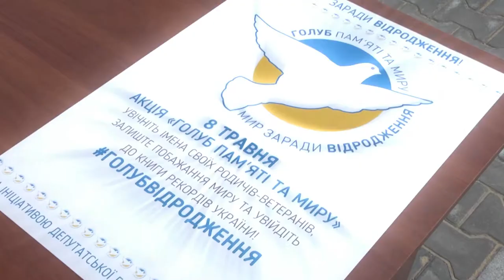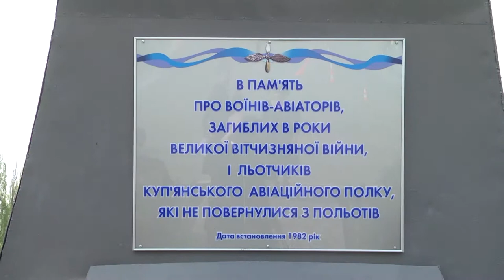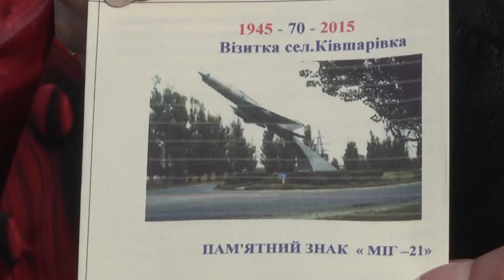День памяти и примирения в Купянске